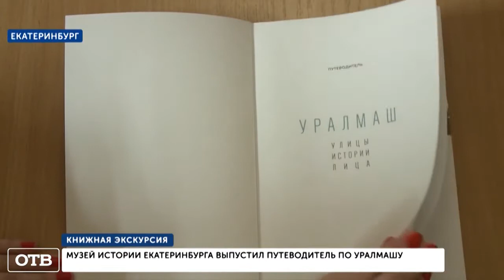Музей истории Екатеринбурга выпустил путеводитель по Уралмашу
Официальный канал Музея истории Екатеринбурга

Музей истории Екатеринбурга – один из старейших музеев города, ведущий свою историю с 1940 года. После глобальной трансформации в 1995 году бывший Мемориальный музей Свердлова обрел новое имя и статус – музей истории города.

Выставки, образовательные программы и научно-исследовательские инициативы по сбору, восстановлению и сохранению уникальных артефактов 18-21 веков.

А если вы хотите позвонить- звоните! Мы- на связи! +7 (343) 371−39−27